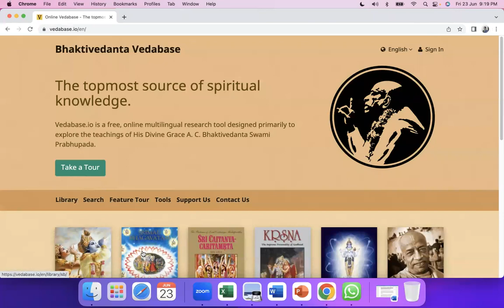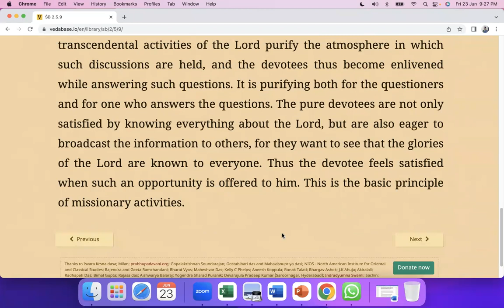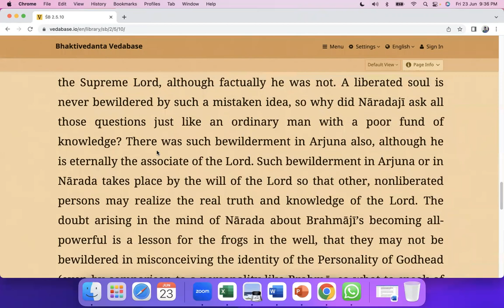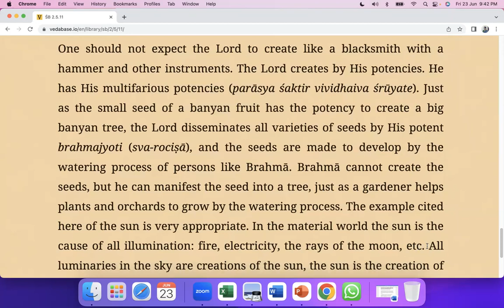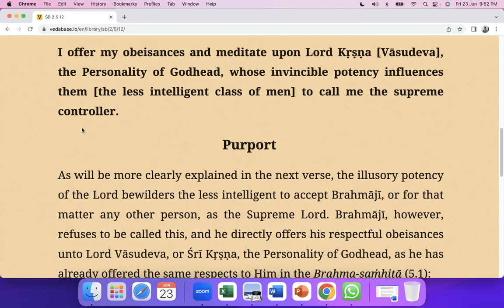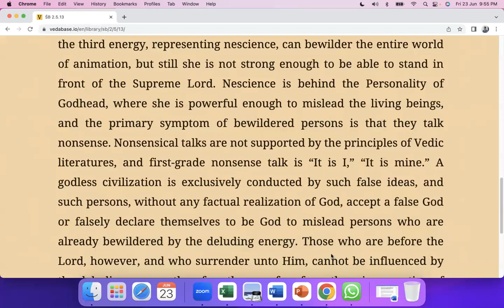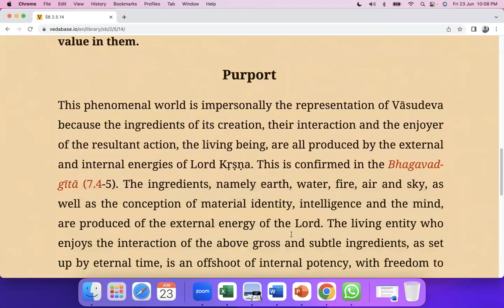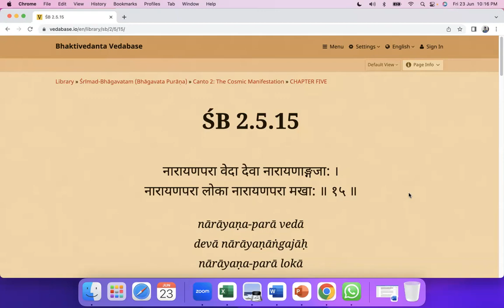SRIMAD BHAGAVATAM | CANTO 2 .CH 5.8-14 | BY KRISHNA RUPA DEVI DASI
There is a need for the science of Kṛṣṇa in human society for the good of all suffering humanity of the world, and we simply request the leaders of all nations to pick up this science of Kṛṣṇa for their own good, for the good of society and for the good of all the world’s people.
The Śrīmad-Bhāgavatam hits on the target of the Absolute Truth. The conception of God indicates the controller, whereas the conception of the Absolute Truth indicates the summum bonum or the ultimate source of all energies. There is no difference of opinion about the personal feature of God as the controller because a controller cannot be impersonal.